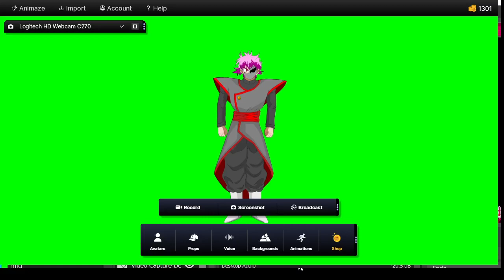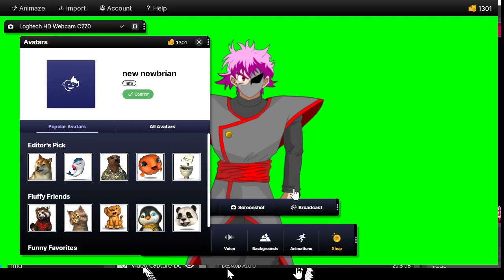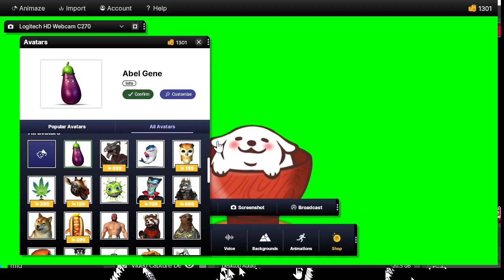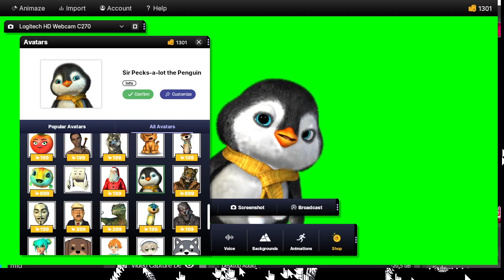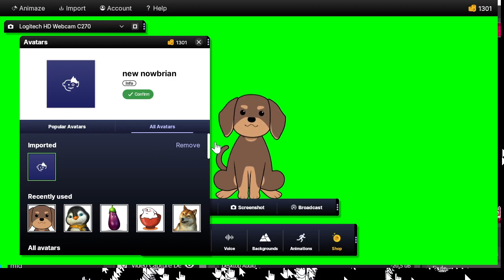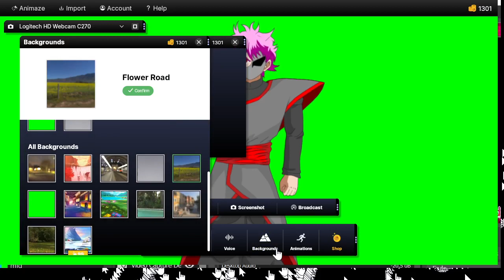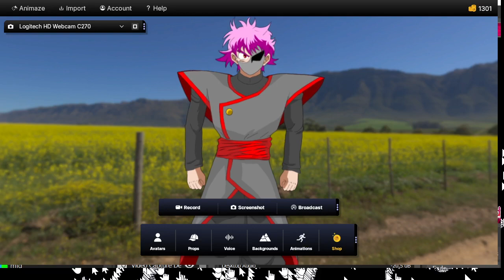Menjadi VTuber INDIE 100% GRATIS Menggunakan Animaze (STEAM)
Live Stream Everyday on TWITCH (9PM & 9AM GMT+7)

Hello ningen no minna san!!
Im a God of "This World'
me n my 'papa' want to make a better world than 'papa' earth
yoroshiku onegaishimasu.